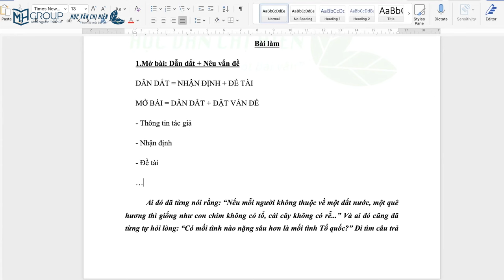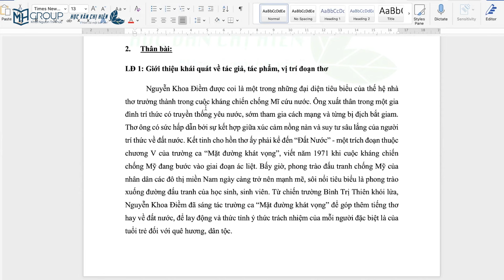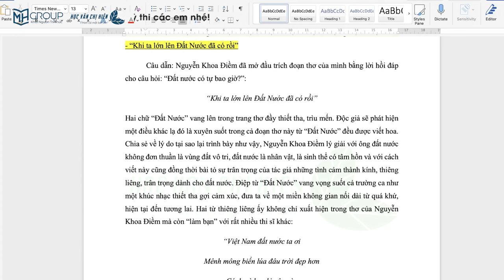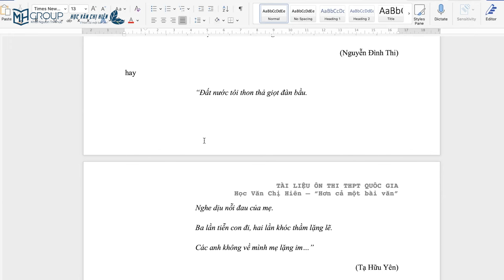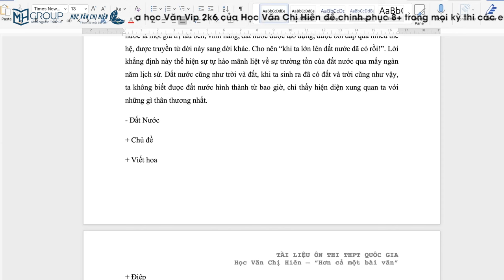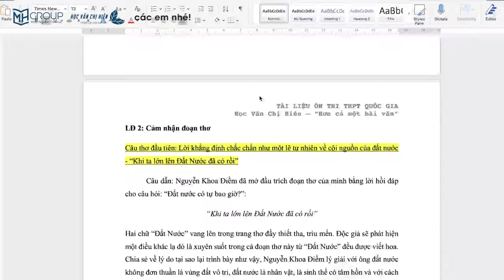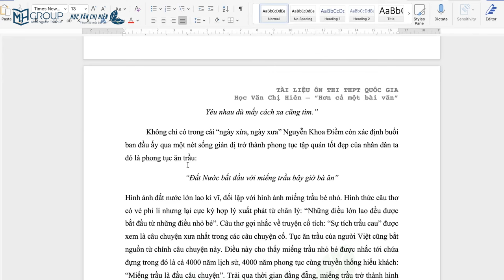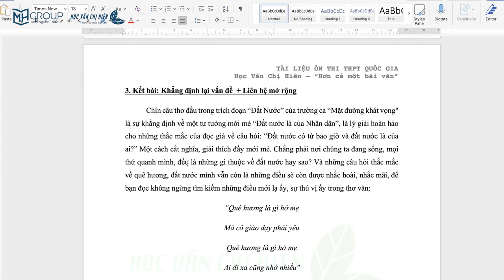NGỮ VĂN 12: ÔN TẬP TÁC PHẨM "ĐẤT NƯỚC" || HỌC VĂN CHỊ HIÊN